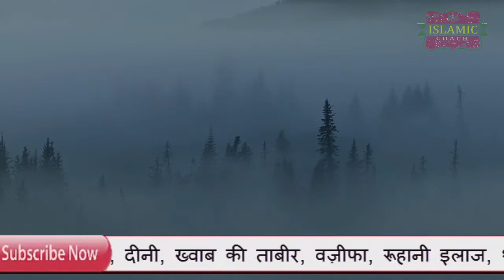Khwab mein khud ko mara hua dekhne ki tabeer | Khwab mein zinda ko murda dekhna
Khwab mein khud ko mara hua dekhna | Khwab mein zinda ko murda dekhna | Khwab ki Tabeer

khwab mein khud ko mara hua dekhna
khwab mein khud ko marte huye dekhna
khwab mein apne apko mara hua dekhne ki tabeer
khwab mein khud ko mara hua dekhne ki tabeer
khwab mein zinda ko murda dekhne ka matlab
khwab mein kisi mare huye insan ko dobara marte huye dekhna
khwab mein maut dekhne ki tabeer
khwab mein Marne ki tabeer
khudko mara hua dekhne ki tabeer
sapne mein marne ka arth
islamic coach
khwab mein murde se kuch lena

Islamic Coach